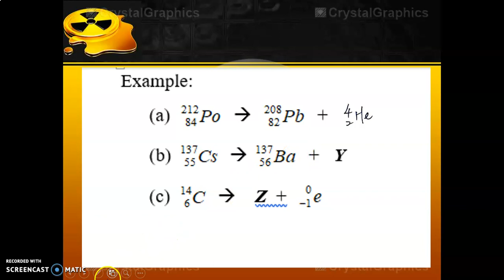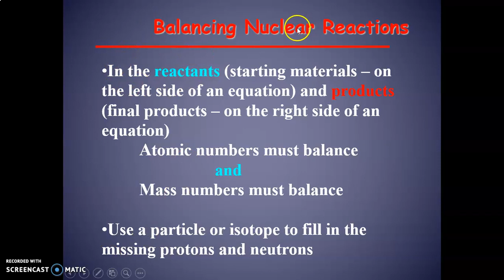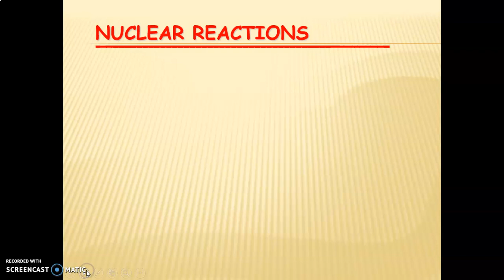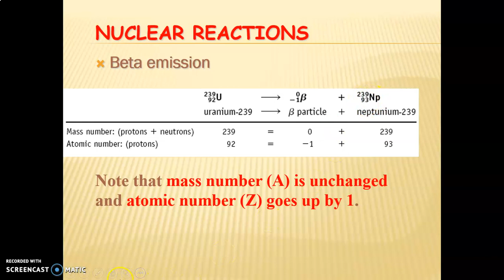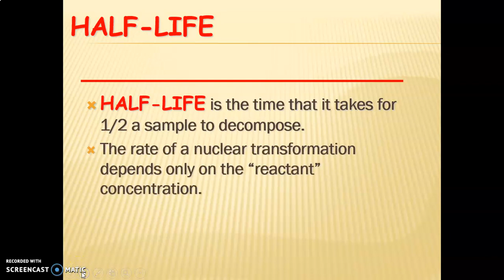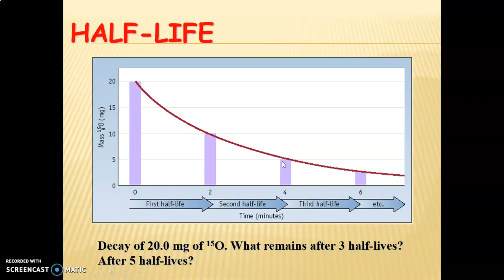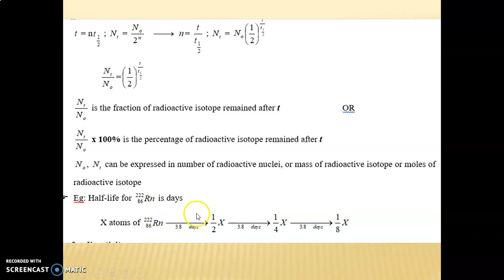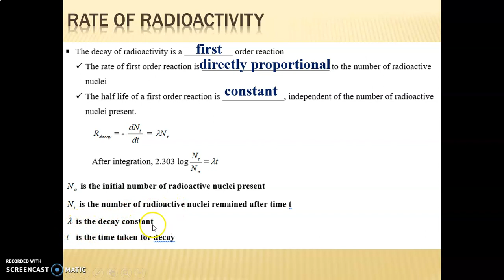S3 Chemistry 02042020 Chap 23 Nuclear Chemistry Part 3 (CHHS ptwong )